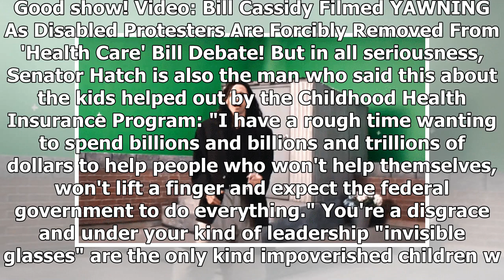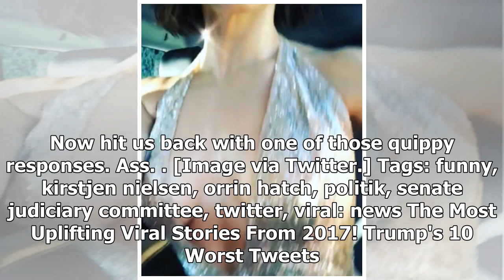Check Out Senator Orrin Hatch's Hilarious Response To Viral Video Of Him Taking Off A Pair Of Glass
Check Out Senator Orrin Hatch's Hilarious Response To Viral Video Of Him Taking Off A Pair Of Glasses He WASN'T EVEN Wearing!